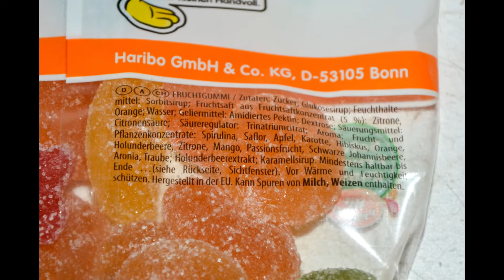Unter der Lupe: Haribo Fruiteria Veggie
In diesem Video kurz unter die Lupe genommen die Öffnung der Fruiteria Veggie von Haribo.